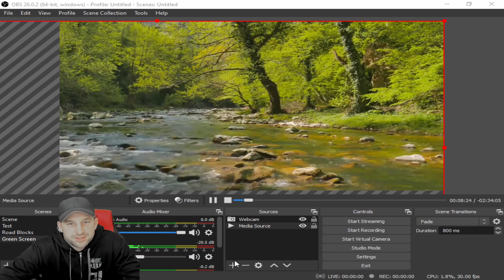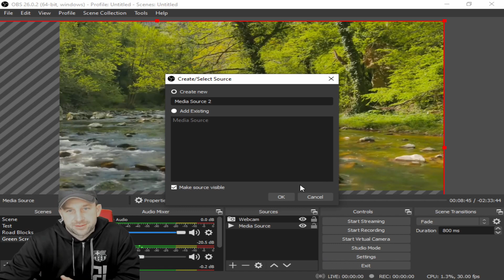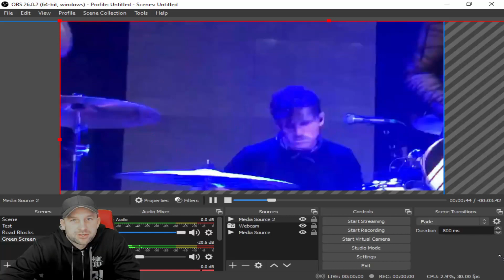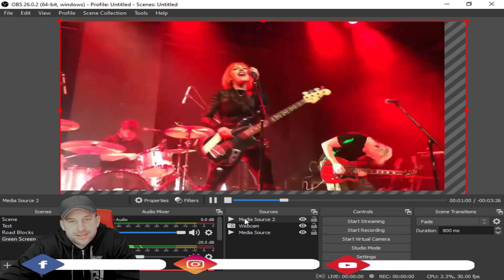How to Load a Media Source Video Within OBS Record Reactions Training Live Videos Zoom Meetings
In today's Tech Tuesday, Kevin walks us through how to select media sources for the background within your OBS video.  You can even resize and overlay multiple video sources to create fantastic content!
You can see in this video, we utilized live footage of some incredible bands, including RELENT (with Maggie from GFM) and ALL GOOD THINGS!

Artists and other creators work extremely hard to create their work, and they always deserve the full credit. Please always strive to make content that is both legally and ethically positive!

All Good Things is an American Alternative rock band formed in Los Angeles in 2013. The group consists of Dan Murphy (vocals), Andrew Bojanic (guitars, bass, vocals, keyboards, producer), Liz Hooper (bass, vocals, keyboards, producer), Miles Franco (guitars, bass, vocals), and Tim Spier (drums, vocals). They were signed to Better Noise Records in 2019 after their song "For The Glory" and their album Machines appeared in multiple television and film advertisements, such as for the NHL, WWE, Sony PlayStation, and their music videos were streamed and viewed more than 100 million times.

The band signed with the Better Noise Records label in 2019 and released the single "Kingdom" from their forthcoming album.